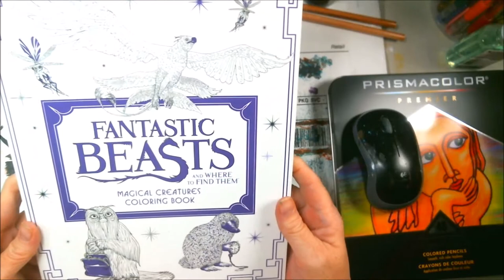Using Prismacolor Colored Pencils On An Adult Color Book Page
This was so much fun, I painted the background  using craft black paint. The adult color book page is from the Fantastic Beasts and where to find them.  I just love the little platypus. He is so much trouble like a little toddler. He  I used the prismacolor Premier Colored Pencils. these were so much fun to use. I will be using them more in future projects.

Mail:
2630 N. Dustin Ave. B-1

CREDITS

Logo Design